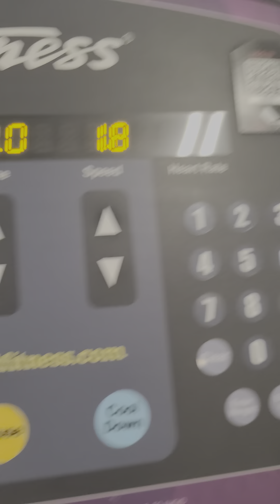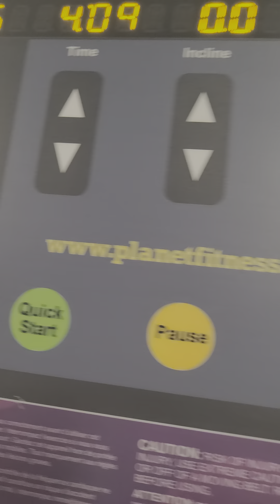I Walked 30 Minutes On The Treadmill! Day 3